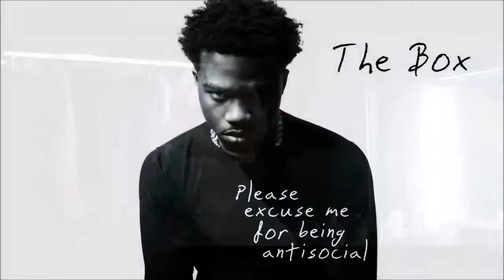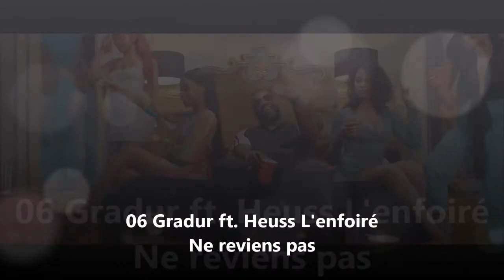top like week 02 2020